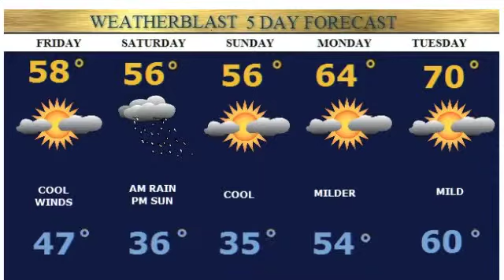Thursday Herald Forecast